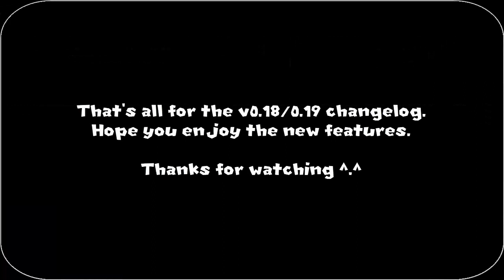CTGP-7 - v0.18/v0.19 (Changelog) - Part 2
In this video the latest changes to the ingame menu. All the extra features were finished this summer, however CTRPF needed some updates before it was ready so it take some time to be released. Developing this new features was much easier thanks to the function symbols left in the download play child. Thank you Nintendo :P